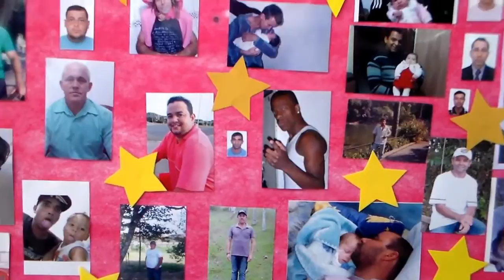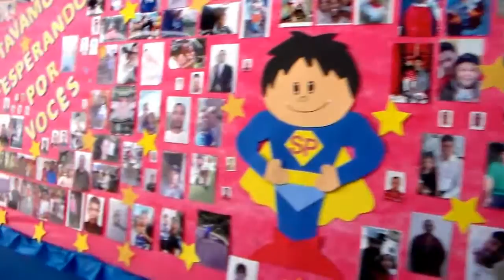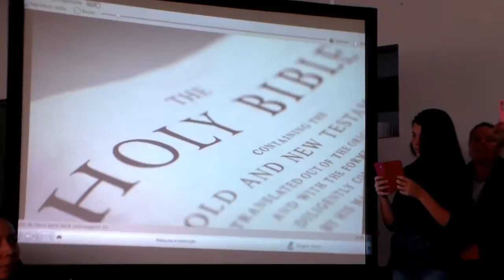APRESENTAÇÃO PARA OS PAIS NA ESCOLINHA - Rosy Ferrari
Parabéns a Direção e a todos os Funcionários pela iniciativa a fazer essa homenagem aos pais e de reunirem as famílias na Escola!